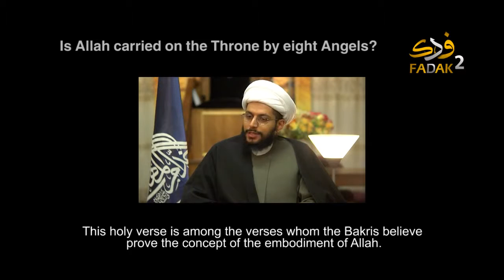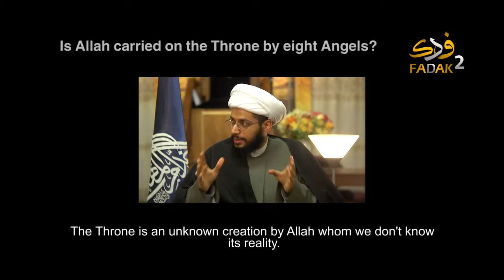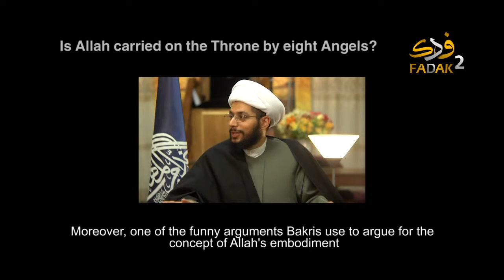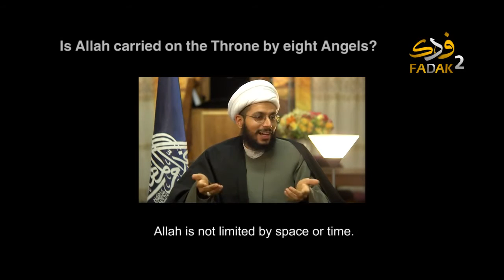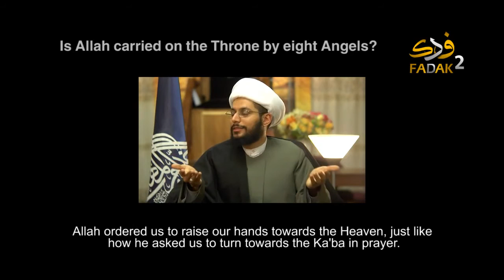Is Allah carried on the Throne by eight Angels?